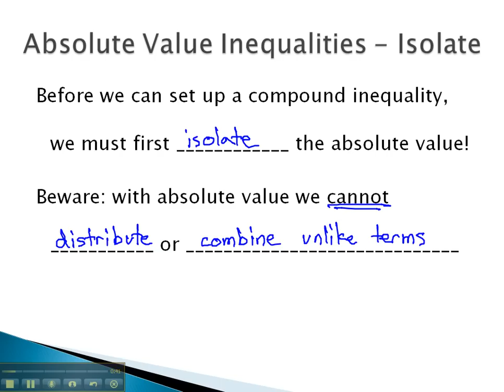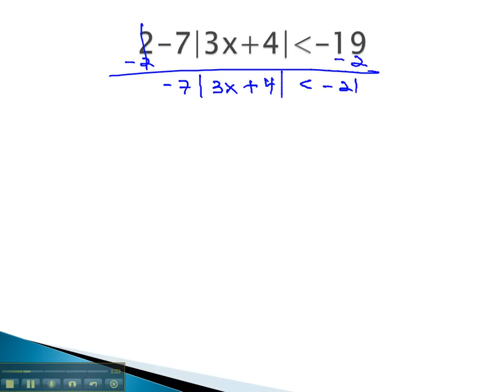Absolute Value Inequality - Isolate the Absolute